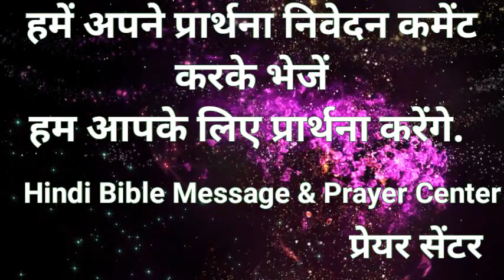Faith | Morning Prayer | Bro. Pk Masih || HindiBiblemessage&prayercenter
परन्तु हे यहोवा, तू तो मेरे चारों ओर मेरी ढ़ाल है, तू मेरी महिमा और मेरे मस्तिष्क का ऊंचा करने वाला है।
But thou, O LORD, art a shield for me; my glory, and the lifter up of mine head.

भजन 3